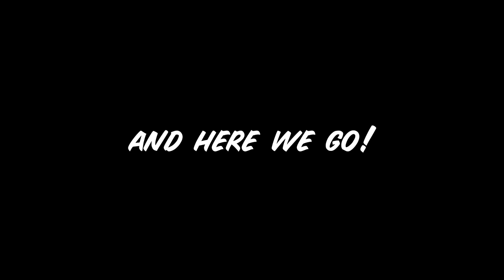What Happens If You Get 10 Stars in GTA 5? (Epic Cop Battle)